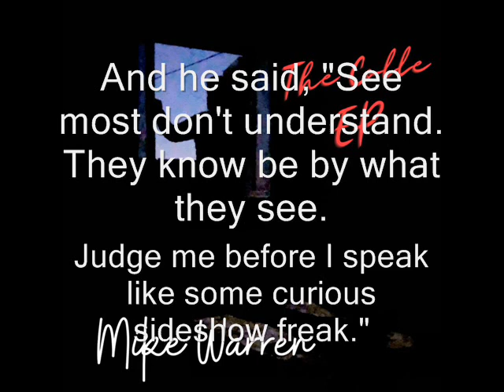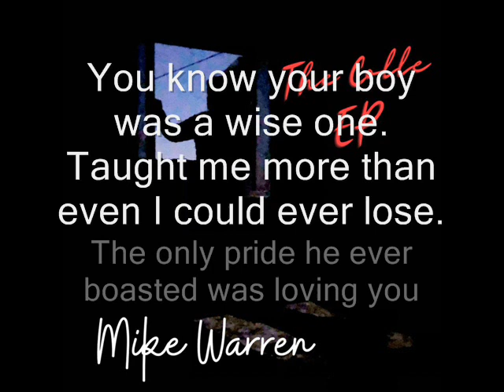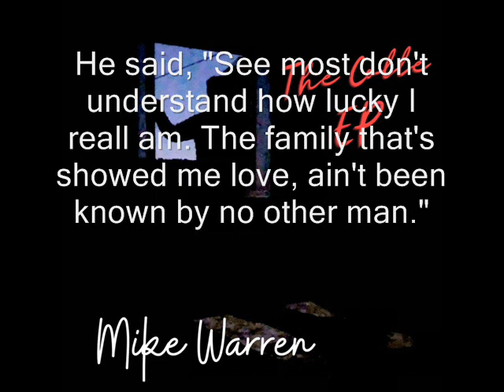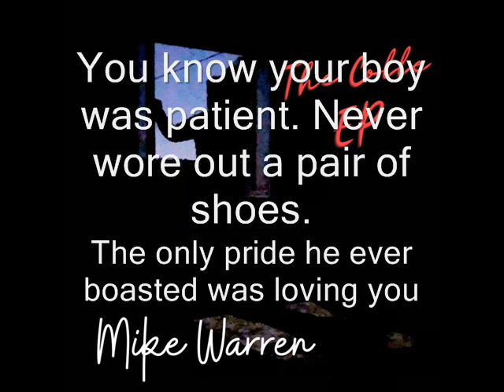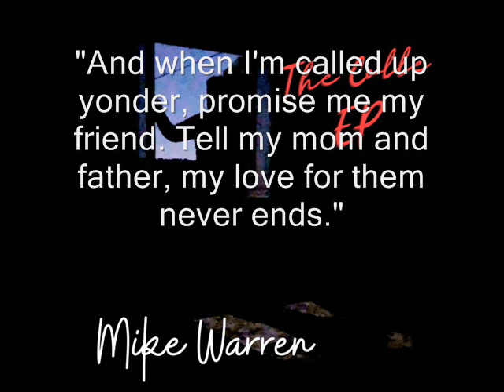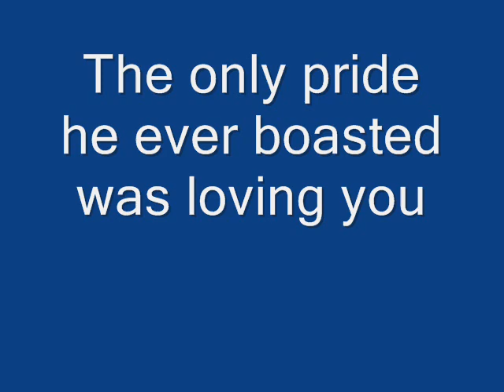Mike Warren - Alexander in Love lyrics video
From my album The Colle EP 2023

Recorded at Mantignana studio in Umbria, Italy
Mixed and recorded and produced ​⁠​⁠​⁠ in Kelseyville, California ​⁠​⁠
Mike Warren acoustic guitar, and voice
Gavin Jones electric guitar, xylophone, drums,keyboard, bass and backing vocals

The Italian Walk by Mike Warren